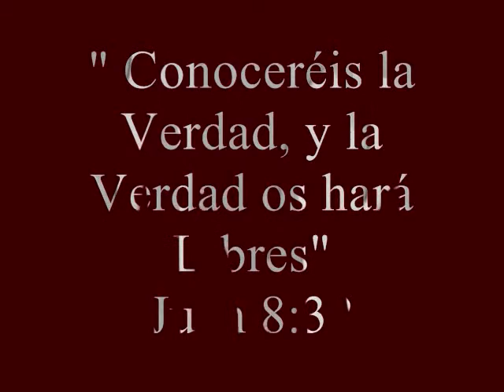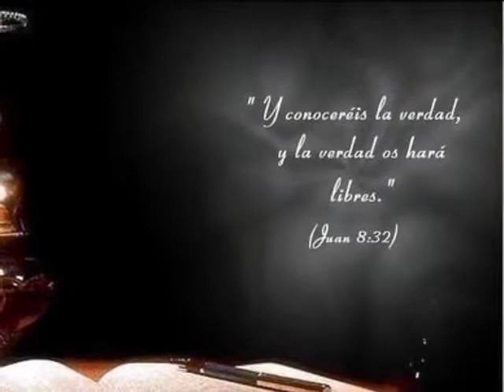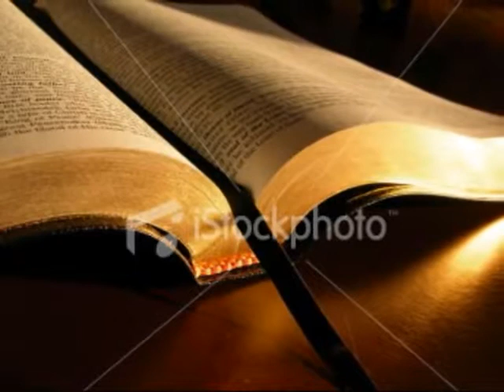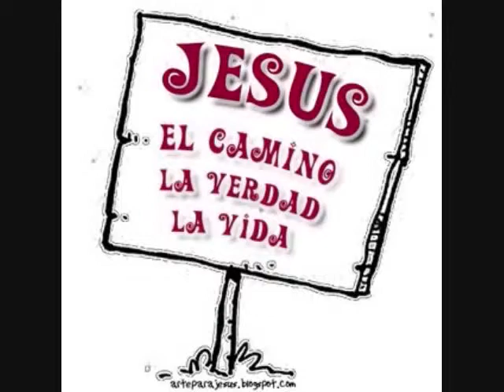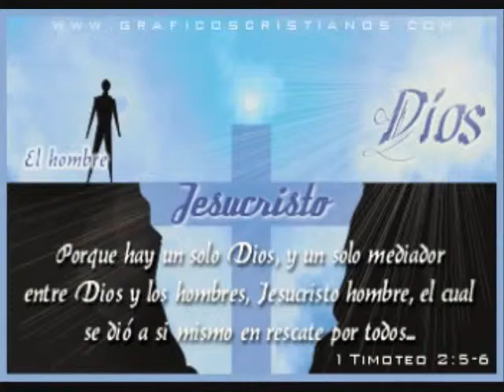Las Doctrinas del papado Ultima parte Pst. Chuy Olivares